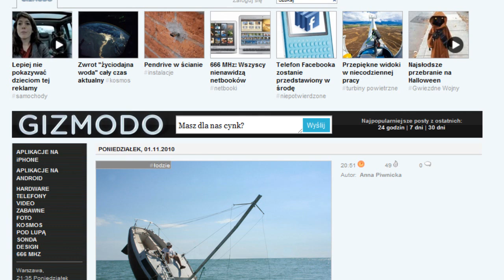Gizmodo.pl: TOP 5 (02.11.2010)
Przegląd świeżych i popularnych materiałów, które ostatnio ukazały się na Zapraszamy do oglądania!